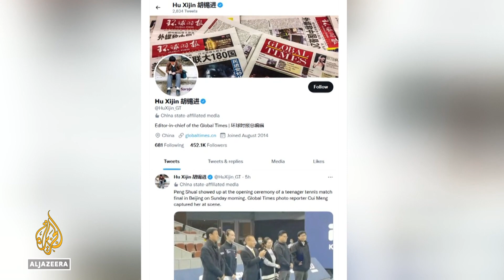Video of Chinese tennis star fails to address concerns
Footage has emerged of tennis star Peng Shuai at a junior tournament in Beijing.
But the World Tennis Association says the new material does not address its concerns.
Peng has not been seen in public for weeks.
She has accused a high-ranking government official of sexual assault.

Al Jazeera's Laura Burdon-Manley reports.